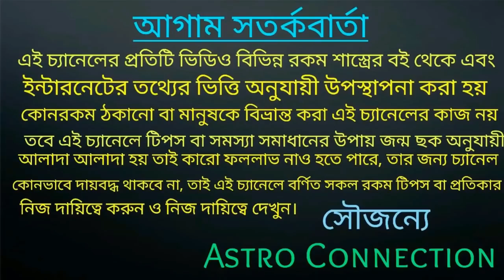10th August to16th August পর্যন্ত সাপ্তাহিক রাশিফল||saptahik rashifal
বন্ধুরা এই ভিডিওতে আমি বলেছি 10th August to16th August পর্যন্ত এই রাশি গুলির কেমন যেতে চলেছে
সাপ্তাহিক রাশিফল কি জানতে ভিডিওটি পুরো দেখুন।